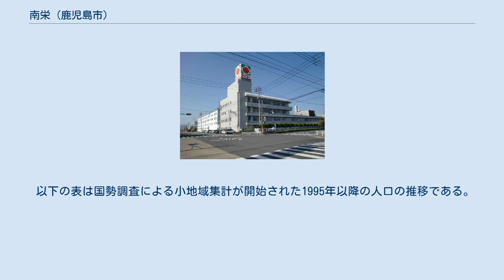南栄 (鹿児島市)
日本 」 鹿児島県 」 鹿児島市 」 南栄 南栄（なんえい）は、鹿児島県鹿児島市の町丁。
南栄一丁目から南栄六丁目までがある。
 鹿児島市の南部に位置しており、永田川下流域に所在する。
町域の北方に東開町、南方に七ツ島、西方に谷山中央、卸本町、和田町、坂之上、東方に谷山港一丁目から谷山港三丁目に隣接しており、一部は錦江湾に接している。
 町域の西端を鹿児島県道217号郡元鹿児島港線が南北に通っており、交通安全教育センター前交差点で終点となる。
鹿児島県道219号玉取迫鹿児島港線が交通安全教育センター前交差点で進路を変え東方から南方に進む。
また、県道217号及び県道219号（両道路合わせて産業道路と呼称されている）に沿って谷山緑地公園がある。
 東端には臨港道路が南北に通っており、東開町と谷山臨港大橋が結んでいる。
町域の北部から中央部にかけては工場が多く所在しており、南部には商業施設や鹿児島県交通安全教育センターなどの公共施設が多く所在している。
 「角川日本地名大辞典」によれば、「鹿児島市の南部に栄える町」として命名されたとされる。
 付近は1967年（昭和42年）から1971年（昭和46年）にかけ、鹿児島臨海工業地帯の二号用地及び一号用地A区として鹿児島開発事業団によって公有水面を埋め立てられ造成された区域である。
鹿児島臨海工業地帯の二号用地（卸本町を含む）の総事業費は119億5,800万円であった。
 1971年（昭和46年）に公有水面埋立地の区域に「南栄一丁目」、「南栄二丁目」、「南栄三丁目」、「南栄四丁目」、「南栄五丁目」が設置され、1979年（昭和54年）7月30日には鹿児島臨海工業地帯の一号用地A区が鹿児島市に編入され、一部の区域より「南栄六丁目」が設置された。
 1986年（昭和61年）10月31日に公有水面埋立地及び旧防波堤の区域が南栄五丁目に編入された。
 タイヨー本社（南栄三丁目） 市立小・中学校に通う場合、学区（校区）は以下の通りとなる。